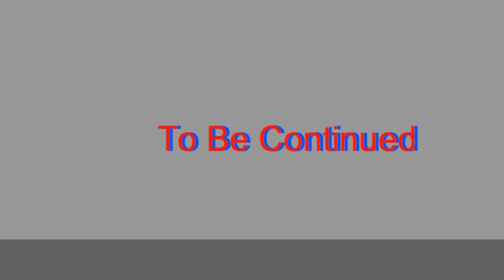Altor Ep.5 | Stick Nodes Animation